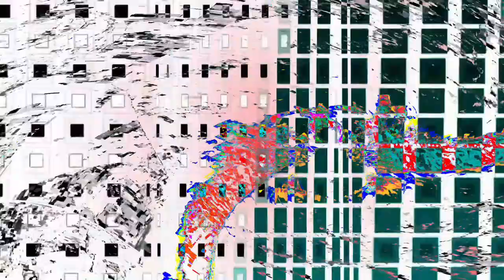[EPILEPSY WARNING] Movie 24 04 02 08h25m17s